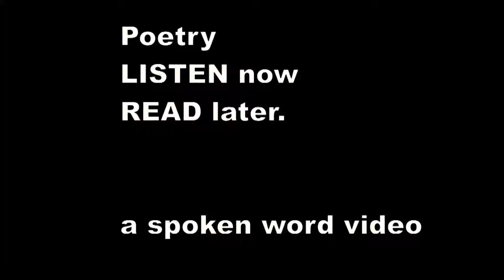There was an Old Lady of Prague - Edward Lear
There was an Old Lady of Prague,
    Whose language was horribly vague;
    When they said, "Are these caps?" she answered, "Perhaps!"
    That oracular Lady of Prague.